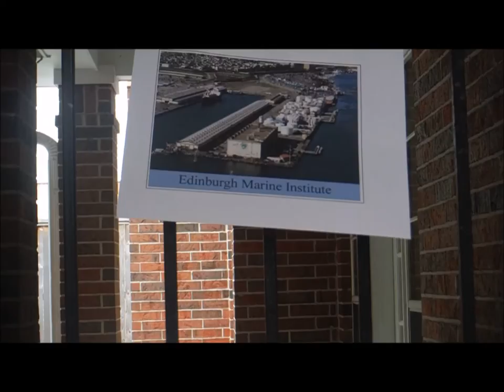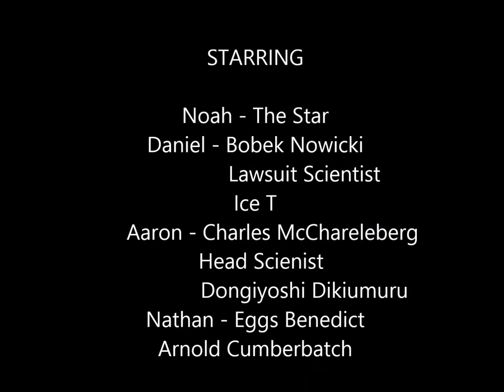Dabber Crab: Documentary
A true account of the last dab crab.